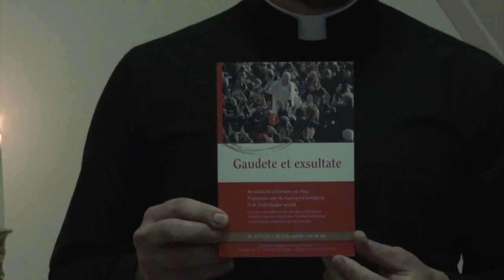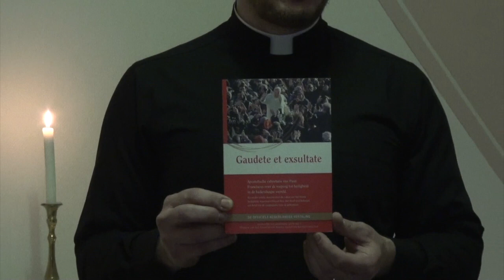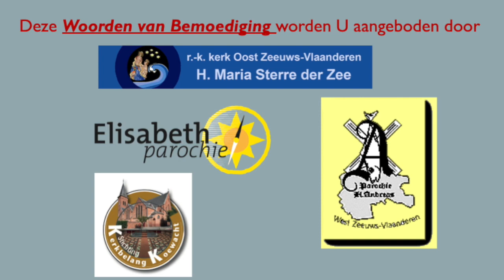De Goede Herder 4e zondag van Pasen 3 mei 2020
4e zondag van Pasen 2020. In samenwerking met de drie Zeeuws Vlaamse r.k.-Parochies: H. Maria Sterre der Zee, Elisabeth Parochie, H. Andreas West Zeeuws-Vlaanderen en de stichting Kerkbelang Koewacht wordt er tot en met Pinksteren elke week een Woord van Bemoediging opgenomen door één van de Pastores van het Zeeuws-Vlaamse team.
Dit is de video van de 4e Zondag van Pasen gepresenteerd door Kapelaan Jochem van Velthoven die het over De Goede Herder en Roepingenzondag heeft.